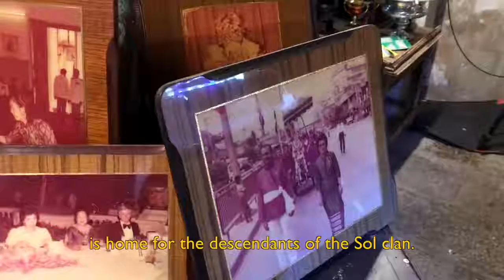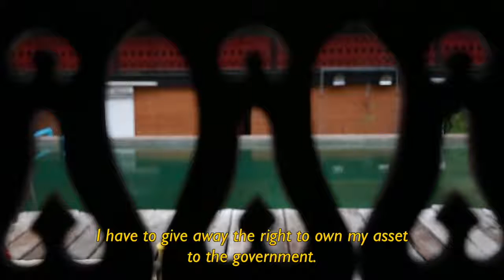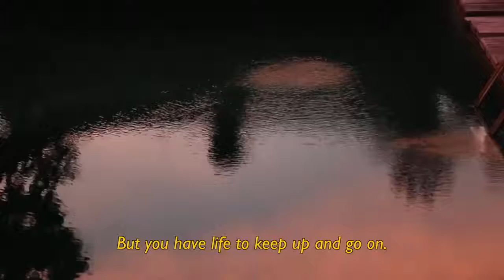THAILAND: Diving into the past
Asia Featured

Steeped in generations of history, the Sol Heng Tai mansion is a unique space where the past and present come together, to carry forward the essence and ethos of this home.

Asia Thailand history diving home